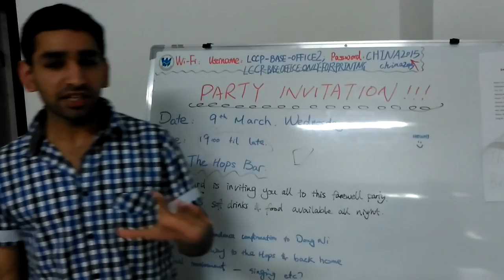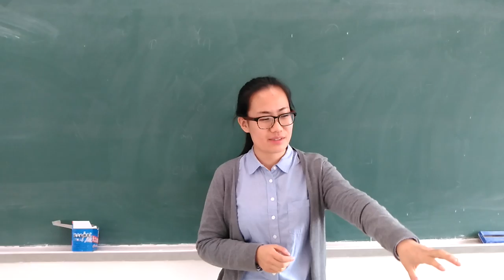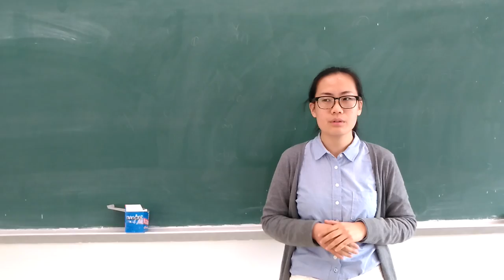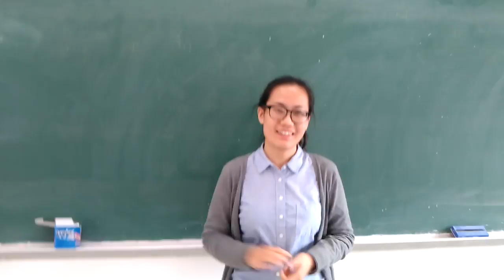International Innovation: The Documentary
International Innovation:  The Documentary shares different experiences of international innovators in China.